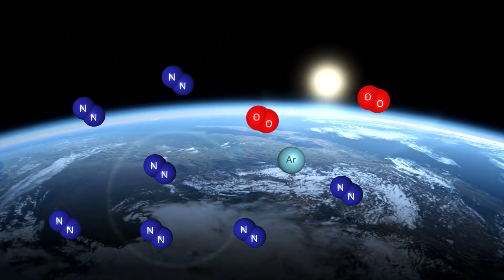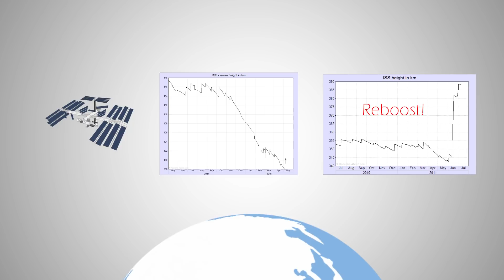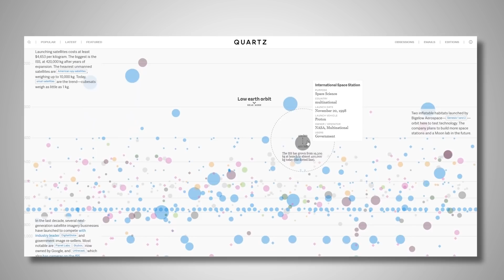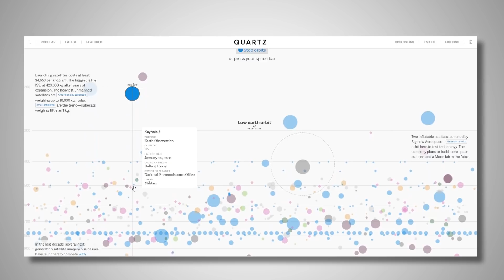What is the LOWEST orbit for satellites?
Canon 80D body
Canon Kit Lens
Primary Microphone
Secondary Microphone Set up
LimoStudio Lighting Kit
Manfrotto MVH500AH Tripod

Send your letters and packages to:
71 Ayer Rajah Crescent Singapore, #02-01
I'll open it in a video, that's a promise :P
Also, this is not a personal address, so designate it to Lei from Curious Elephant